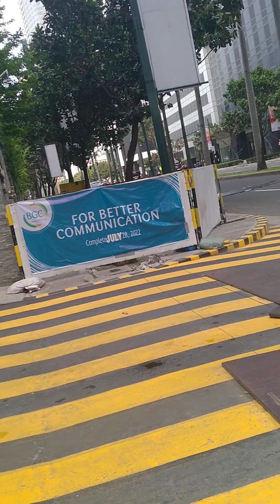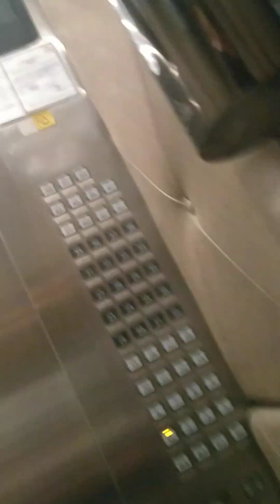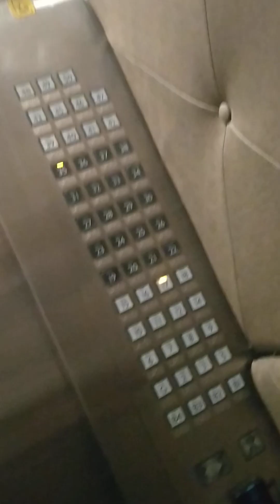while in serendra 1tower in bgc...